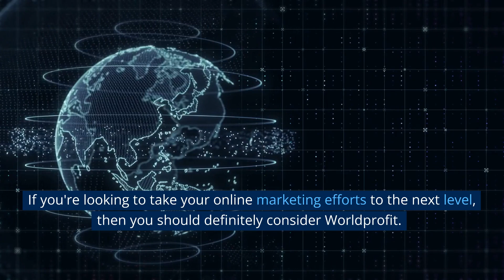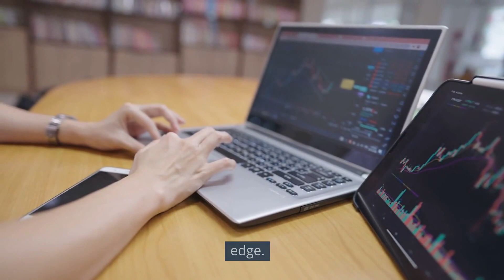UNLOCKING the Secrets of the BEST Affiliate Marketing Program for 2023!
The Best Affiliate Marketing Program for Beginners in 2023
If you're looking to take your online marketing efforts to the next level, then you should definitely consider Worldprofit.

I strive to always add value for those who put their trust in me.
From my 22+ years of affiliate marketing experience I've adopted the mantra.
"I make money at the service of others rather than at the expense of others."